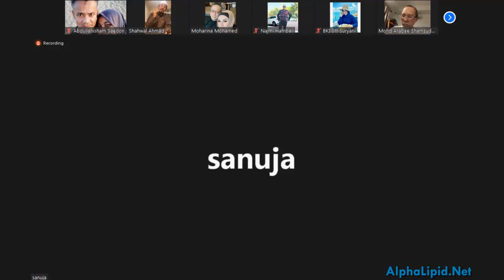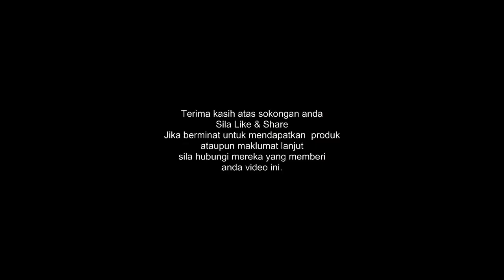Turunkan Berat Badan Dengan Alpha Lipid LifeLine dan Ca ba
Kami alu-alukan anda untuk hadir zoom meeting santai2 Breakfast Club kami setiap pagi jam 6:45am di